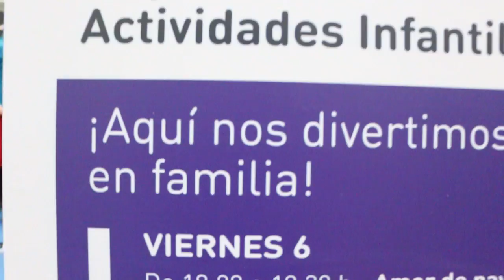Amor de payasos | 6 de mayo de 2016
El pasado viernes el amor estuvo en el aire en Gran Turia. Nos lo pasamos genial con esta obra de teatro, si tú también quieres pasarlo así de bien, echa un vistazo a nuestras actividades infantiles.